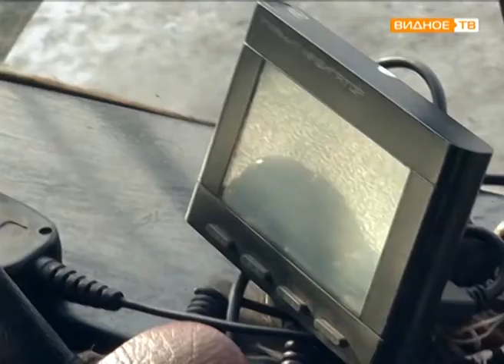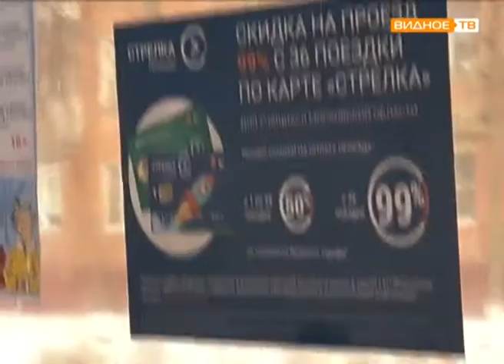"Видные преимущества" - преимущества карты "Стрелка"